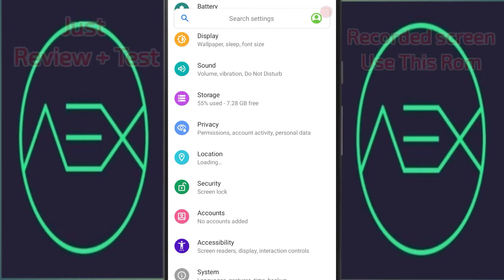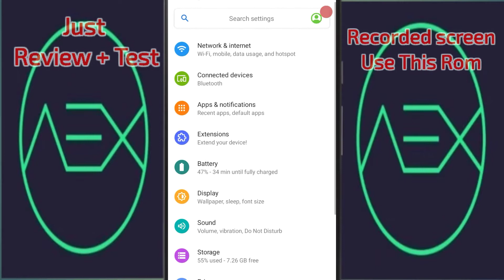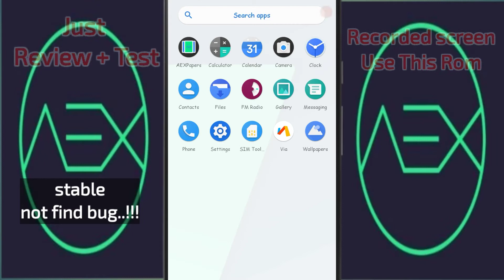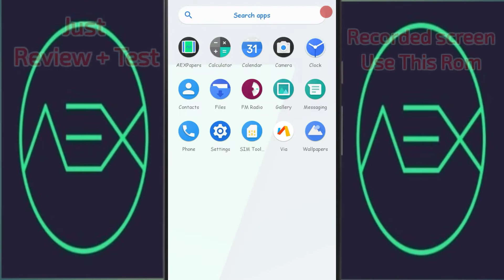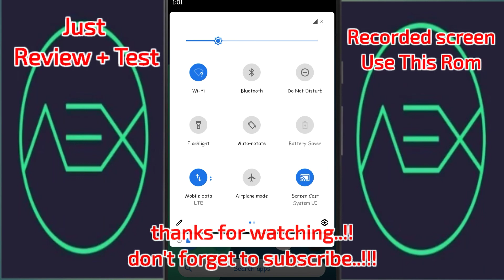Review Rom AEX v7.3 Unofficial Android 10 Untuk Redmi 4A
Review Aex v7.3 Redmi 4A

rom ini sekedar review isi dalam nya saja..saya memakai nya hnya beberapa saat saja..rom ini adalah build terbaru sampai saat saya upload video ini..sudh memakai android 10 juga..jadi buat yg pengen nyoba silahkan download link di bawah ini..serta keterangan update rom nya ada di kredit rom..

Kredit Rom
AOSP Extended UNOFFICIAL for Redmi 4A | Android 10

👤 by Foxtrot47
ℹ️ Version: TEN  |  v7.3
📅 Build date: 2020 July 16th
📎 File size: 557 mb

Changelogs:
ROM: Merged July Security Patch
Device:-
- Update build fingerprint to Coral June
-Added Ignore RSSNR Level
-Increased Speaker Sound
-Updates Graphics blobs
-Deep Sleep optimizations
-Import esepowermanager blobs from LA.UM.8.6.r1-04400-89xx.0
- Make ui smooth
-Enabled 1080p on youtube
-Fixed lockscreen charging info

❤️ Special thanks: Nick for 🌲 Adi , Aex Devs team for helping , Loxianne for testing, and all my flashmaniacs friends

📡 Group support

📝 Note: Use OpenGApps pico/nano